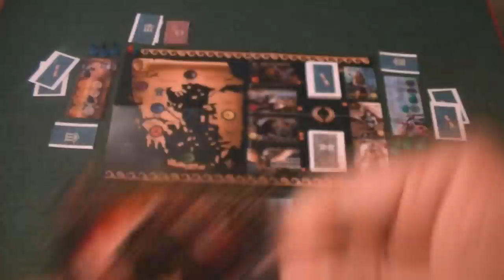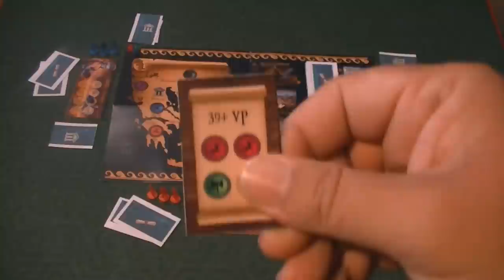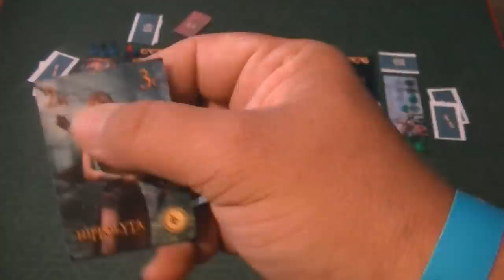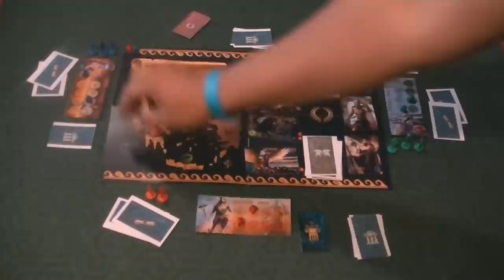Deus ex Machina Review